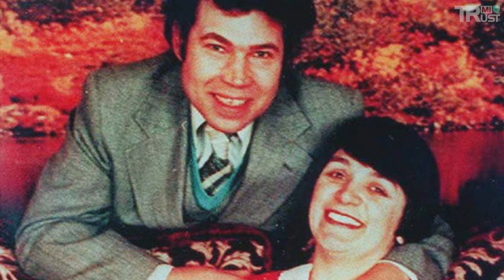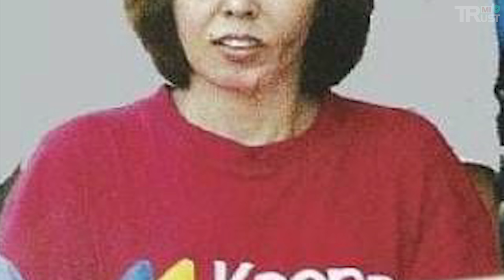Top 23 Famous Solved Mysteries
Hope everyone enjoy it, Please give me a review to make me more urge to do the best videos for you ! Many thanks!

1. Charles Manson.
2. Dennis Rader – BTK
3. Dennis Nilsen
4. Charles Cullen
5. David Berkowitz - The Son of Sam.
6. Wayne Williams
7. Donato Bilancia
8. Kristen Gilbert
9. Beverley Allitt
10. Paul Bernardo
11. Karla Homolka
12. Peter Sutcliffe
13. Rosemary West
14. Scott Lee Kimball
15. Ian Brady
16. Maxim Petrov
17. Robert Pickton
18. Russell Williams
19. Peter Tobin.
20. Hu Wanlin.
21. Steve Wright
22. Viktor Sayenko
23. Junko Ogata